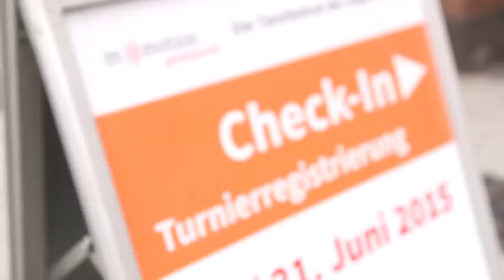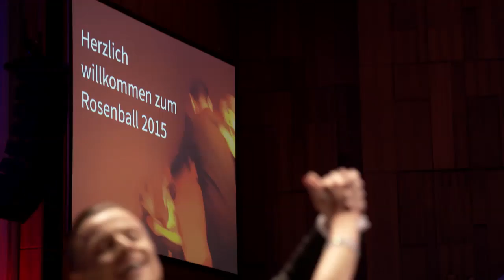04 m:con PEOPLE INSIGHT mmotion November 2015